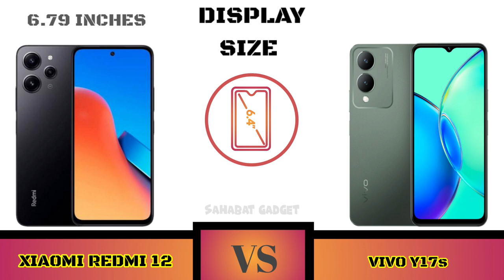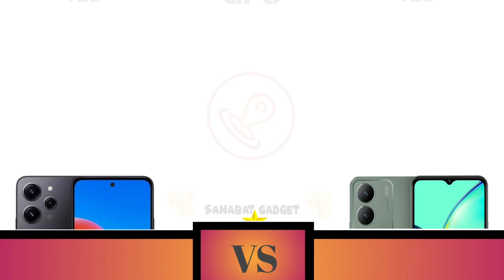Full Comparison Redmi 12 4G VS Vivo Y17s